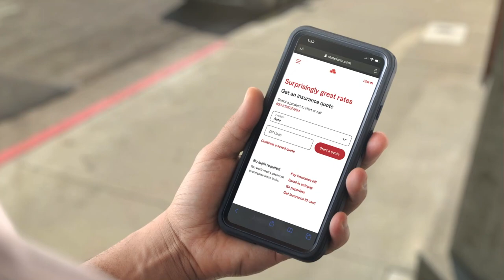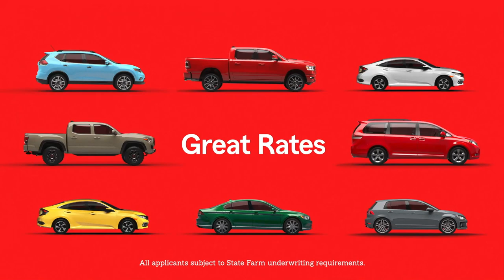North Greenville vs. Limestone - NGU Men's Soccer 2021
The North Greenville Crusaders take on the Limestone Saints in Tigerville, SC.